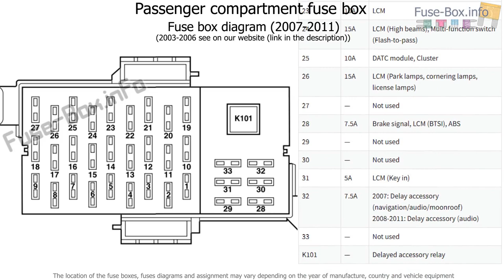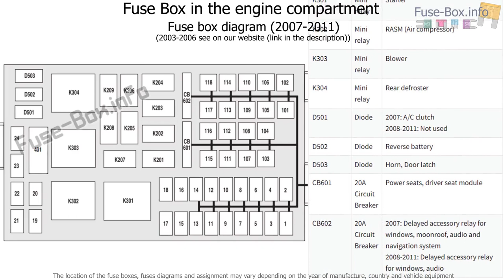Fuse box location and diagrams: Lincoln Town Car (2003-2011)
Fuse box diagram (location and assignment of electrical fuses and relays) for Lincoln Town Car (2003, 2004, 2005, 2006, 2007, 2008, 2009, 2010, 2011).